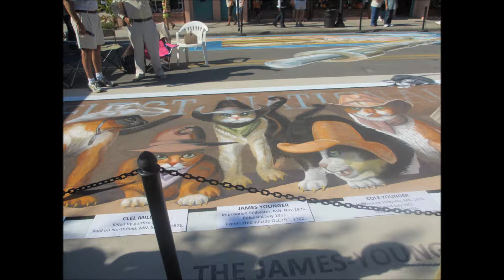Chalk Festival Nov 2012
Sarasota, Fl. Chalk Festival Nov. 2012